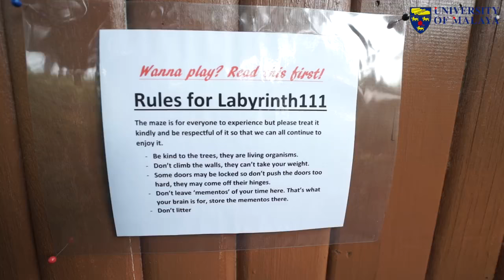UM111 Labyrinth is up and running.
Do you have what it takes to complete the maze?